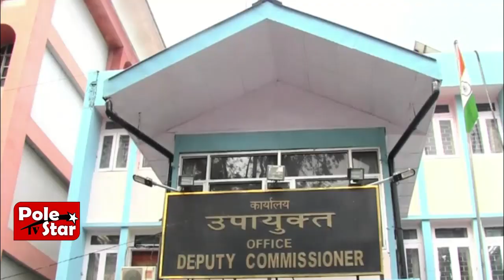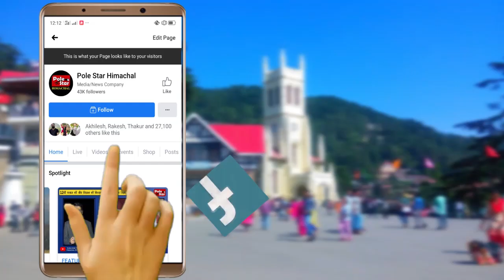मंडी : प्रशासनिक अधिकारी घर पहुंचकर जान रहे कोरोना संक्रमितों का हाल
अधिकारियों ने कार्यालय छोड़कर फिल्ड की पकड़ी है राह।
जिला के 5000 से अधिक घरों का व्यक्तिगत रूप से कर चुके हैं दौरा।